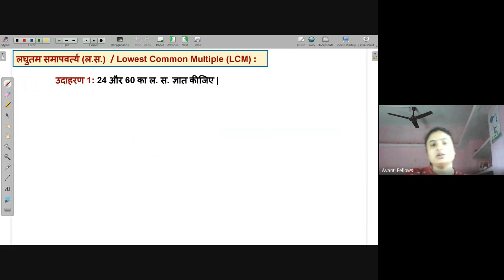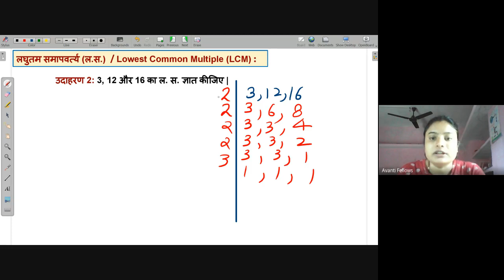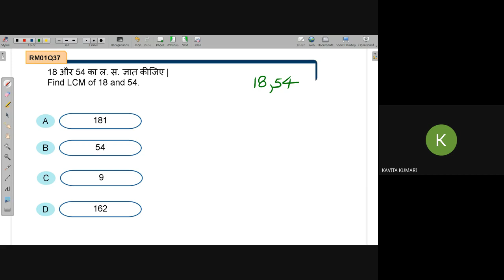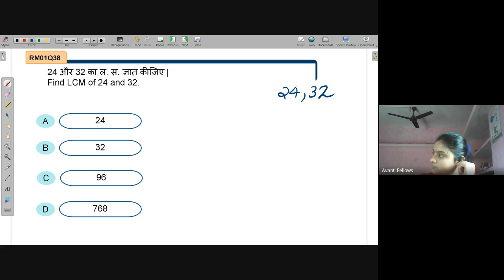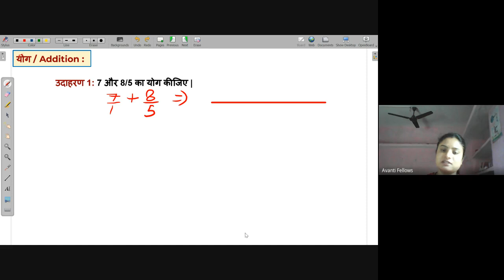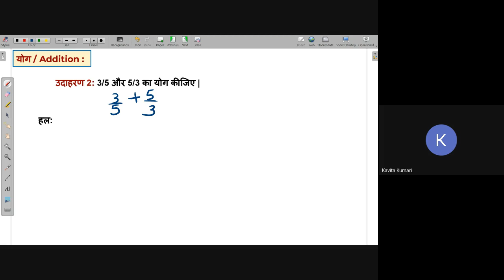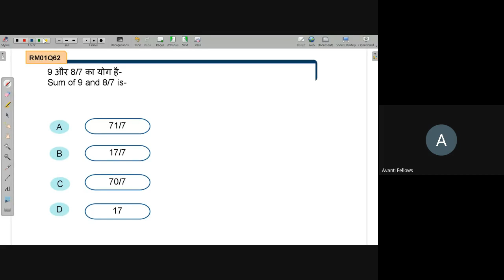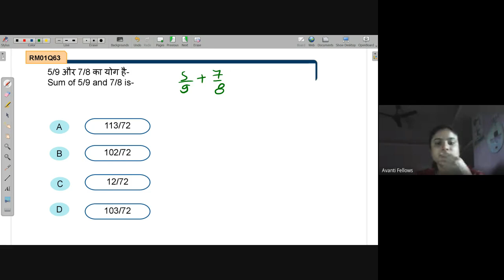Addition and Subtraction of rational number | NEEV 2022 Math Live Class | 23rd July. 2022